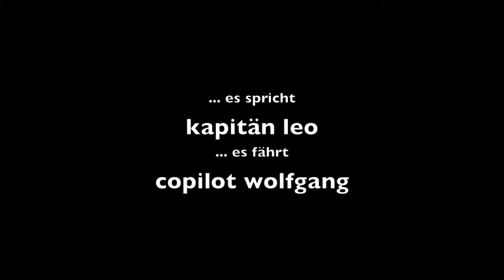TEAM More Bottle Than Throttle - Lackenhof/Langau Winterdrift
TEAM More Bottle Than Throttle - driver wolfgang, subaru sti, Lackenhof/Langau Winterdrift, mit sportfahrer.at, 6.2.2010,